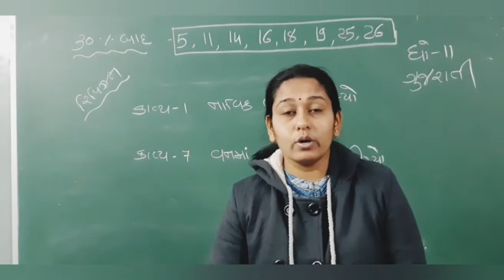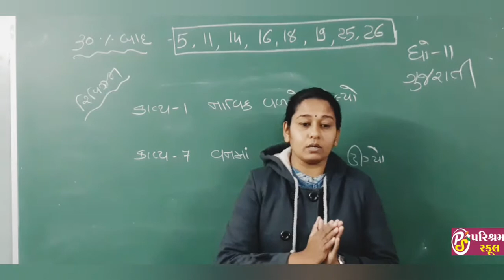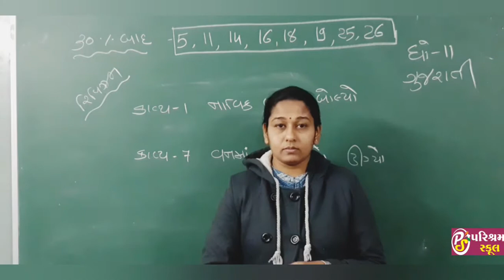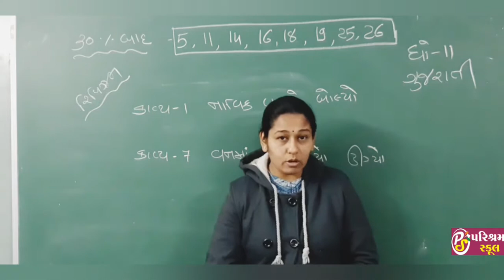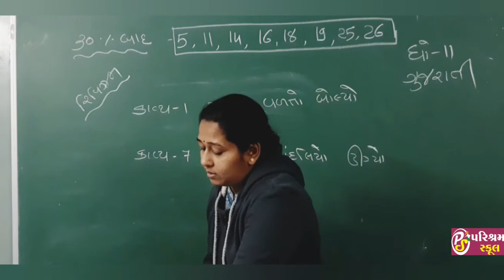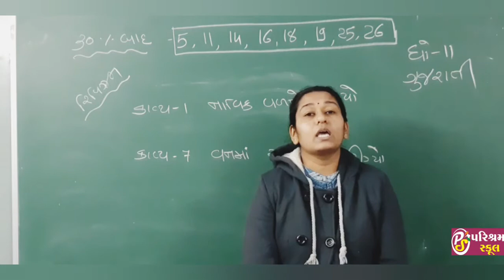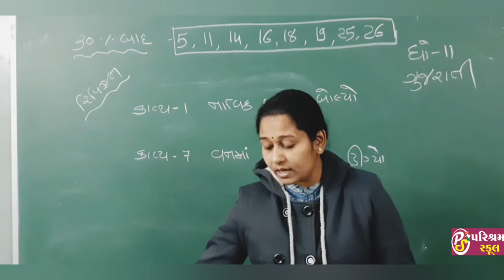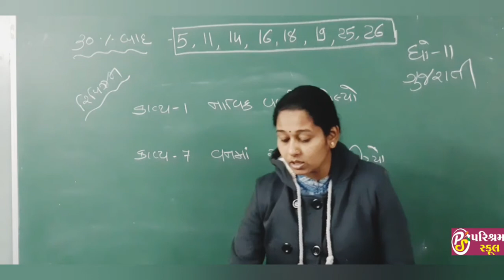GUJARATI |STD-11| Ch-1,7 રિવિઝન | 30/12/20